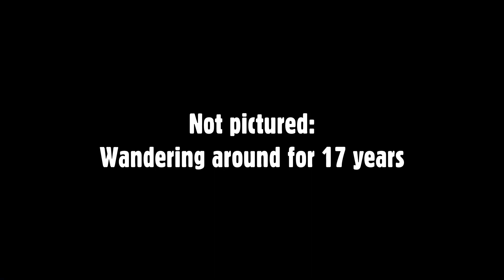Mass Effect Andromeda #54 - The Tiller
this part is bad